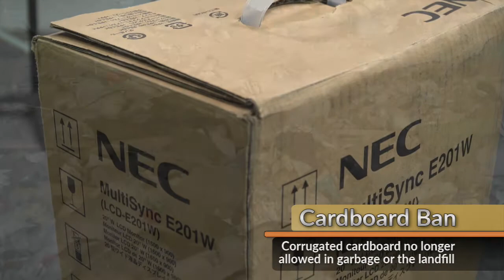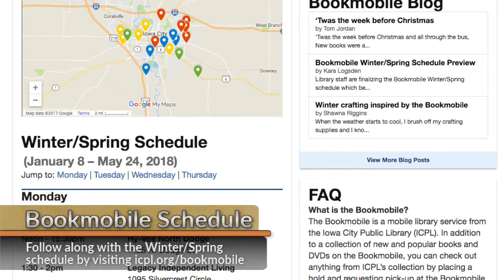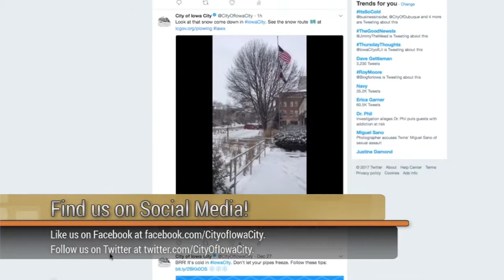Iowa City Update: Cardboard Ban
Iowa City Update is a weekly video featuring City of Iowa City projects, programs and events. Topics this week include a new corrugated cardboard ban at the landfill, an update on 200+ birds rescued from neglect and more.

Corrugated Cardboard Ban -  Watch to learn why you can no longer throw corrugated cardboard into the trash.

Yard Waste Pricing Structure - Learn how the pricing structure for yard waste will change in 2018.

ICPL Bookmobile Schedule - Make sure to mark your calendar for the dates the Bookmobile will be in your neighborhood this winter.

Rescued Birds Find Homes - Discover how our community quickly responded to help more than 200 birds that were rescued as part of an animal welfare investigation.

Iowa City Update - Your source for Iowa City news and information.